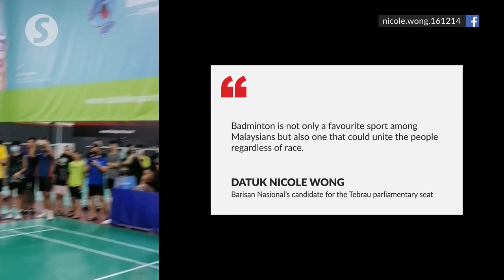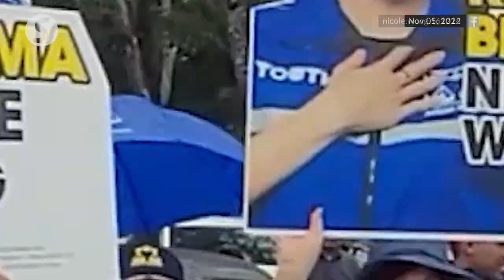Chong Wei, Tebrau BN candidate Nicole Wong take part in friendly match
Former world number one shuttler Datuk Lee Chong Wei and Barisan Nasional's Tebrau candidate Datuk Nicole Wong made a special appearance at the Tebrau Cup tournament in Johor on Saturday (Nov 12) morning.